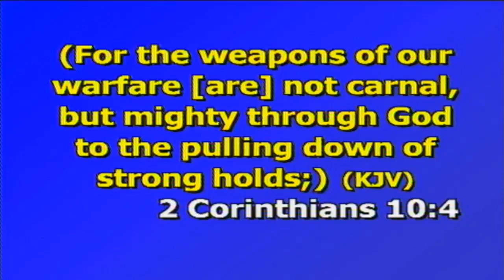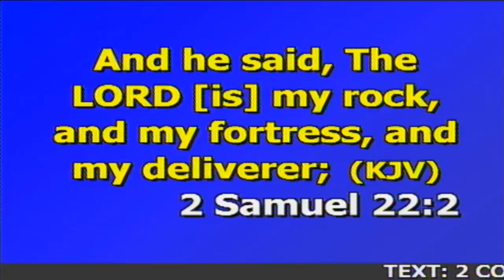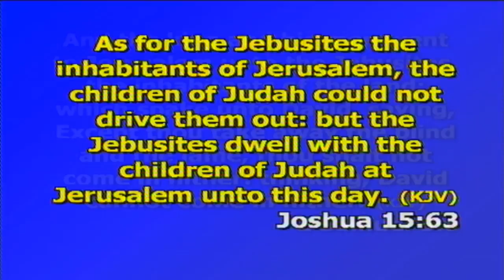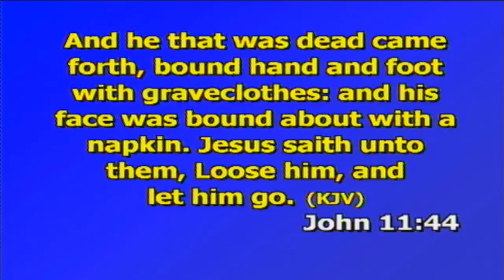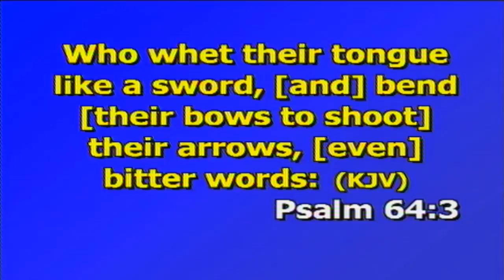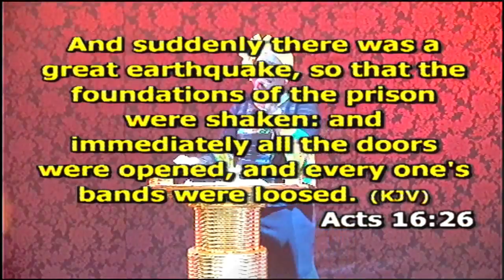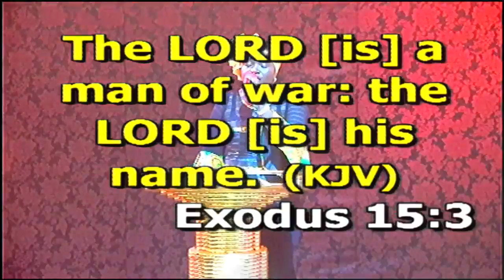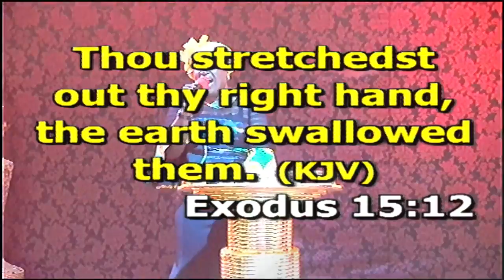PULLING DOWN STRONG HOLDS BY DCNS. IDONGESIT BASSEY